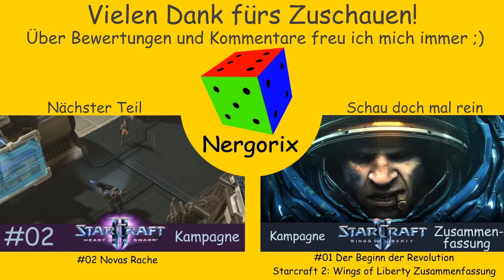Mehr als nur ein Testsubjekt - Starcraft 2: Heart of the Swarm Kampagne (Brutal) #01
Heute beginnt endlich die Kampagne zu Starcraft 2: Heart of the Swarm. Nachdem wir in der Wings of Liberty Kampagne Kerrigan zu ihrer menschlichen Form zurückverwandelt haben nimmt Kronprinz Valerion noch Tests an ihr vor. Doch Kerrigan ist davon überhaupt nicht begeistert...
Ab heute gibt es jeden Tag eine Folge der Kampagne. Viel Spaß! :D

Wenn dir das Spiel gefällt, unterstütze doch die Entwickler, indem du das Spiel kaufst:
Auf Amazon